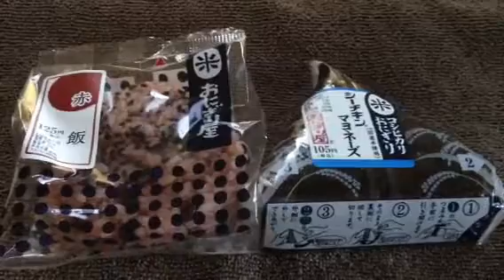Sep.18, 2012 the meal what i have for lunch today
2 rice balls